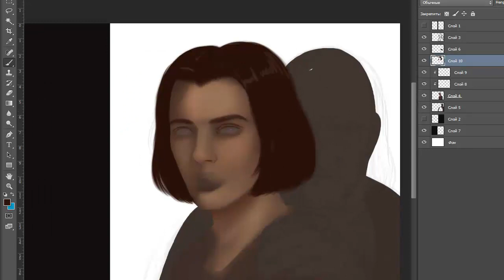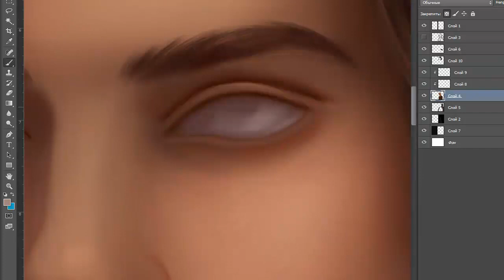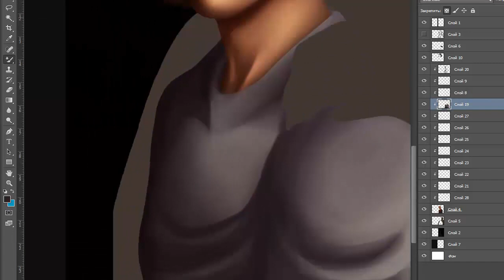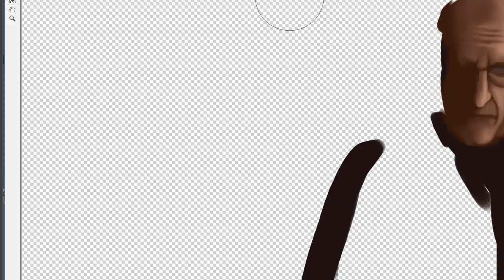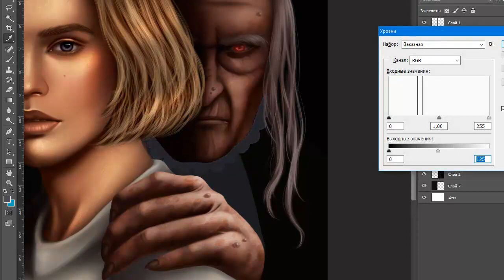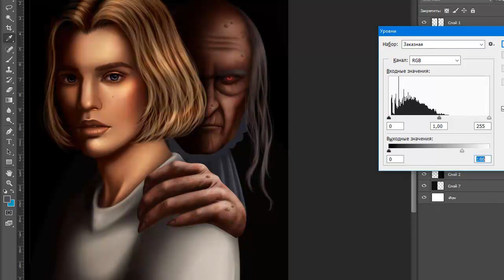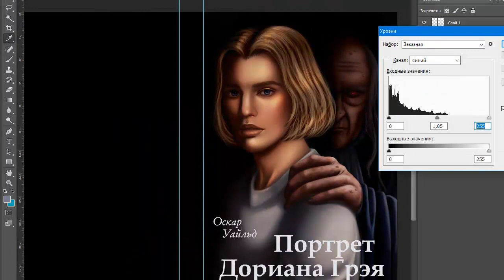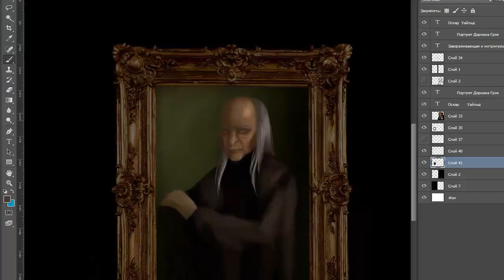The Picture of Dorian Gray/Портрет Дориана Грея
Обложка для книги "Портрет Дориана Грея"